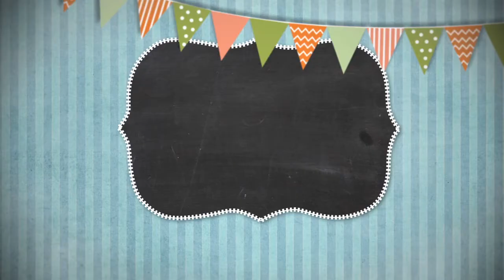Сказки на ночь 07 сентября 2018.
Сказки на ночь 07 сентября 2018. Программа для самых маленьких. Сказки на ночь отличное дополнение ко сну.